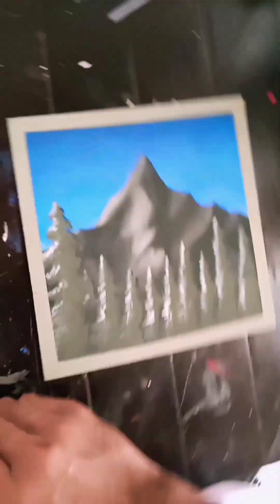melukis gunung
Kali ini saya melukis pegunungan, mau tau hasilnya seperti apa, nonton videonya sampai selesai.